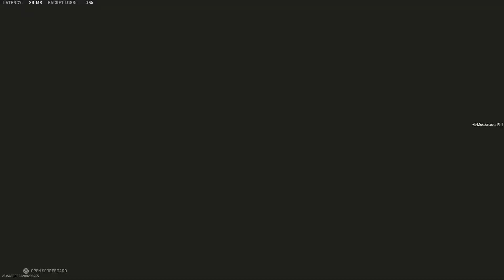Call of Duty: Modern Warfare II_20230329184743